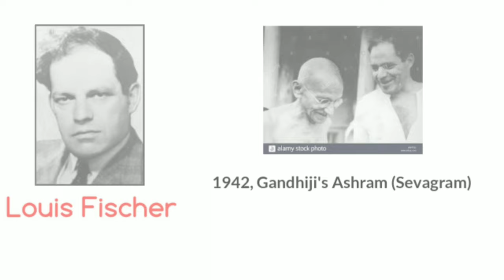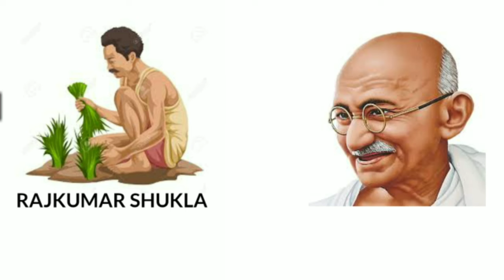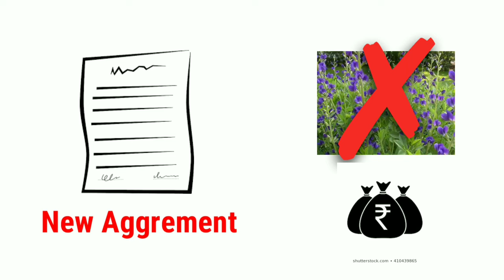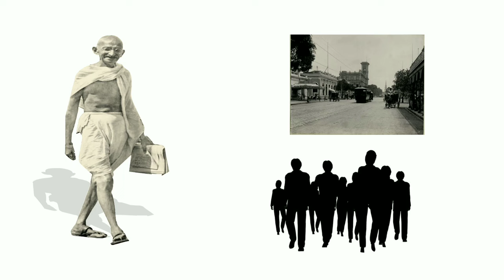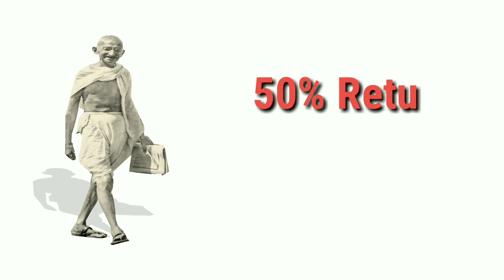INDIGO | Class 12th | English Flamingo | Explained in Hindi | with Animation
Indigo class 12th complete lesson explained in Hindi. Hope it will help you and will increase your marks...

Follow links:-

The best channel for educational videos and i also upload videos on daily life knowledge...
Background ​music credits to :- Chuki Beats